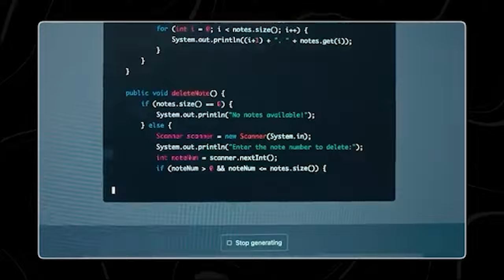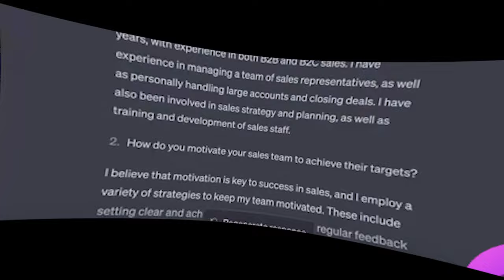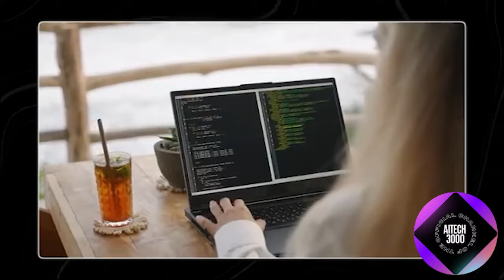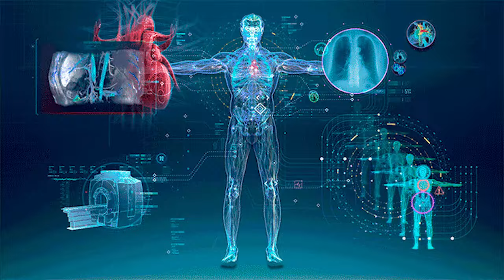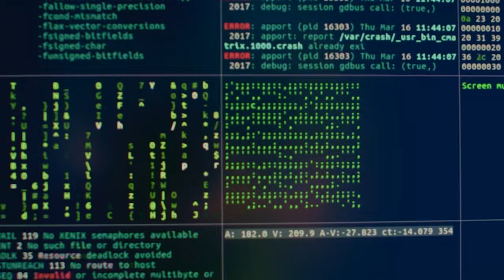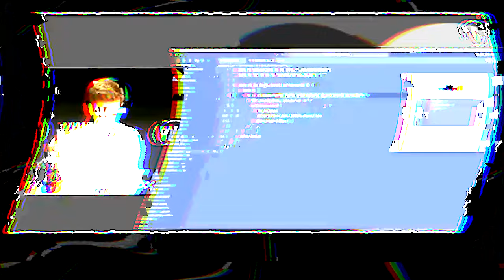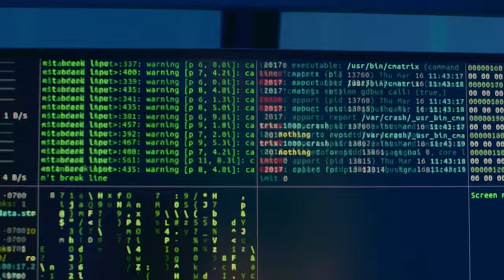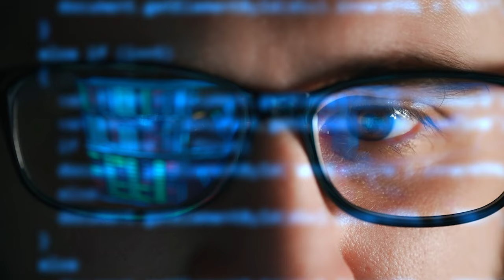New Chat GPT-5 Update Includes Ph.D Level Intelligence!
Brace yourself for the next leap in artificial intelligence! In this video, we dive into the latest update on GPT-5, the groundbreaking AI model poised to possess Ph.D-level intelligence. Discover the incredible capabilities and potential applications of this advanced AI technology.